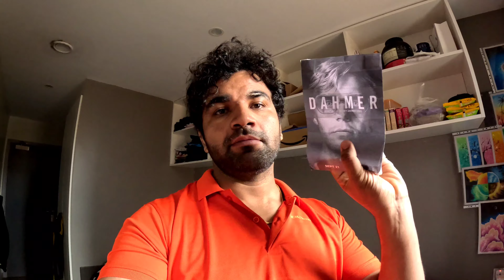Finally i received my parcel from the Netherlands to the UK